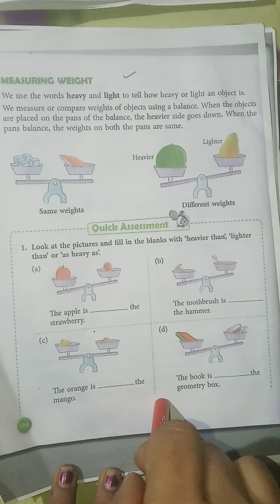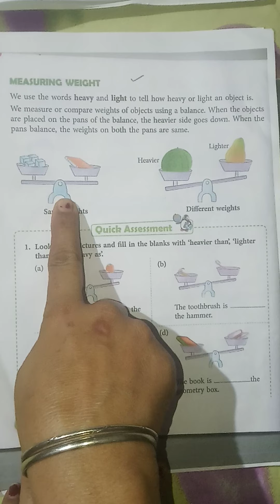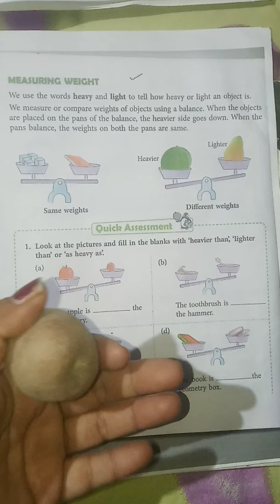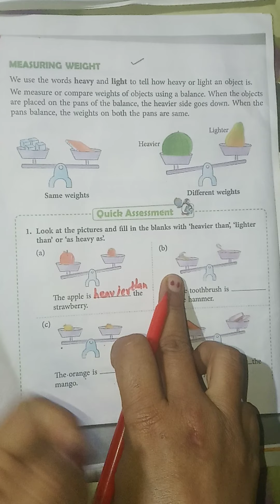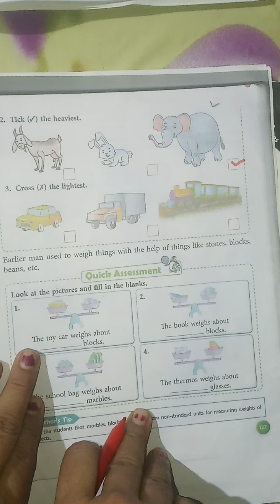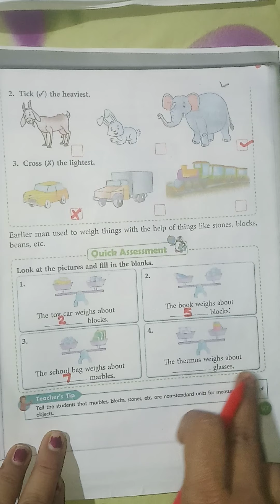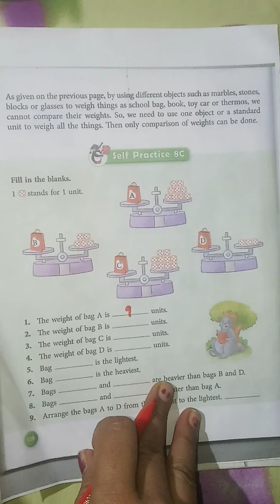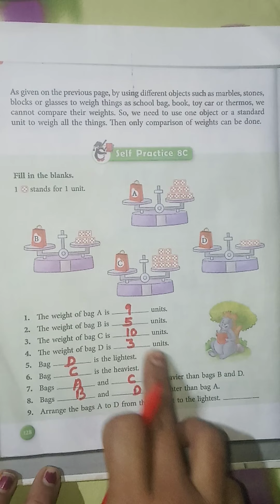Maths Class1 04-11